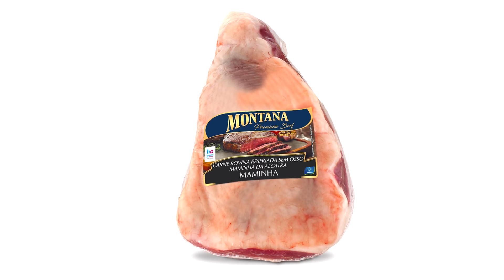Acima de Tudo o Amor - 8/4/2018 - O trabalho humanizado do Hospital São Judas Tadeu (bloco 2)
Exibido em 8/4/2018. Em março de 2018, o Hospital de Amor completou 56 anos de história. A trajetória da instituição teve início no Hospital São Judas Tadeu, que atualmente é a unidade de cuidados paliativos e de atenção ao idoso. O presidente da instituição, Henrique Prata, recebeu duas profissionais muito importantes que atuam no centro: a médica geriatra, Dra. Juliana Ciorlia, e a gerente de enfermagem, Verônica Faustino. Elas falam sobre a rotina do trabalho humanizado desenvolvido pelo Hospital e apresentam as conquistas adquiridas ao longo dessa história de excelência no tratamento paliativo do câncer. Vale a pena conferir!